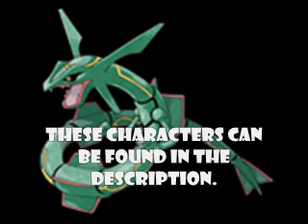Rayquaza VS (your choice)!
List of characters & Pokemon Rayquaza fought

Piplup
Piloswine
Poliwrath
Crobat
Jumpluff
Lucario
Azumarill
Pachirisu
Ditto
Espeon
Dragonair
Dragonite
Lopunny
Purugly
Staraptor
Infernape
Palkia
Glameow
Azelf
Weepinbell
Steelix
Raticate
Empoleon
Dugtrio
Rhydon*
Mudkip
Weegee
Magikarp
Cirno*

The * means I failed to defeat him/her.